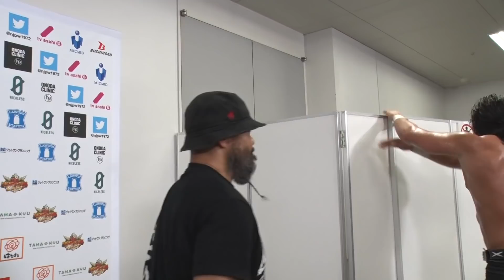G1 CLIMAX 30 Night3（Sep 23）Post match comments: 6th match［日本語字幕・English sub］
You can enjoy the matches on NJPW World!!

2020年9月23日 G1 CLIMAX 30 北海道大会